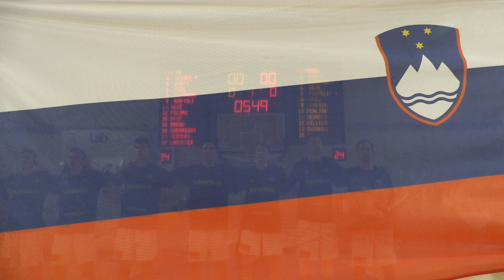INNO NAZIONALE SLOVENIA - NAZIONALE UNDER 18 PALLACANESTRO - PIOMBINO 27-2-2019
00136
30 COPPA CARNEVALE PIOMBINO  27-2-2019
PER QUALSIASI MOTIVO  RIGUARDANTE IL VIDEO SCRIVERE UN